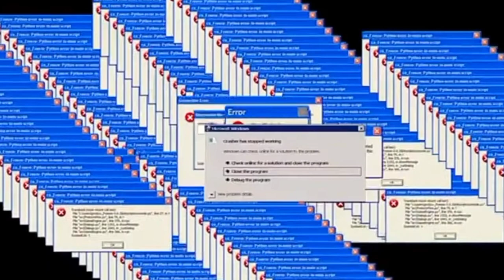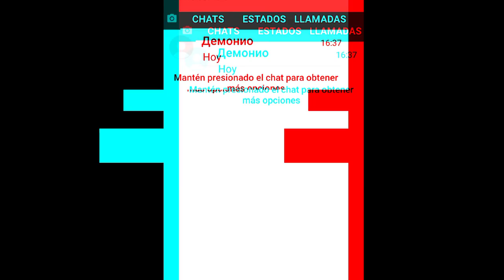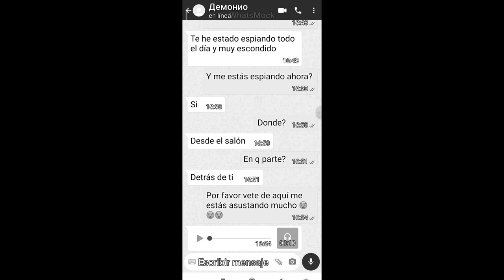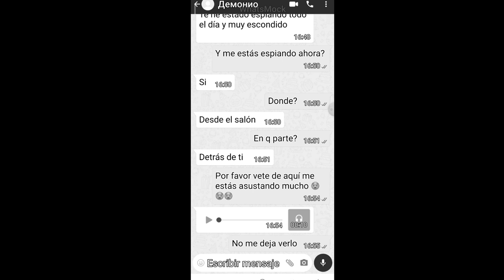mi historia inventada de Halloween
al fin este Creepypasta se completa y espero que os atreveis a ver este vídeo a las 3:00 am